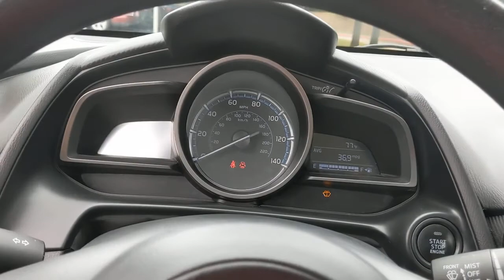2019 Toyota Yaris Sedan San Antonio, Austin, Houston, Boerne, Dallas, TX NC0668A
Icicle Used 2019 Toyota Yaris Sedan available in San Antonio, Texas at Gunn Honda. Servicing the Austin, Houston, Boerne, Dallas area.
2019 Toyota Yaris Sedan LE - Stock#: NC0668A - VIN#: 3MYDLBYV1KY504149

Gunn Honda
14610 IH-10 W